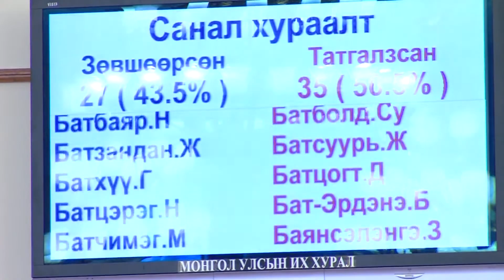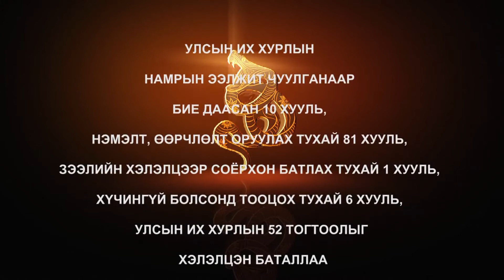Парламент энэ долоо хоногт 2013 01 30